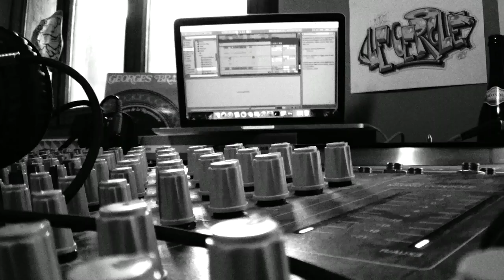INSTRUMENTAL "Mother Africa"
"Mother Africa" instrumental libre produit par Le cercle Production.

Chaque mercredi un nouveau beat concocté par les bons soins du Cercle Dansu et Laupak. RESTEZ A L'ECOUTE. Peace.